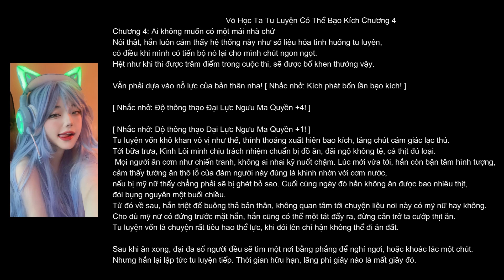Võ Học Ta Tu Luyện Có Thể Bạo Kích - Chương 4 - An Ổn Tu Luyện Mới Là Vương Đạo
Donate ủng hộ cho AD Trà Sữa: Momo :  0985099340, , Momo: 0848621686 VietTinbank:  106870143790
 (Phạm Thị Lan)
Cảm ơn mọi người!
- Danh Sách Võ Học Ta Tu Luyện có thể bạo kích
© Bản quyền thuộc về Tiểu Muội AUDIO
© Copyright by Tiểu Muội AUDIO ☞ Do not Reup